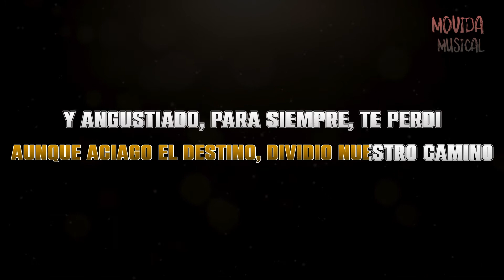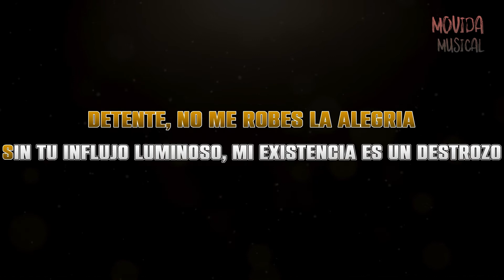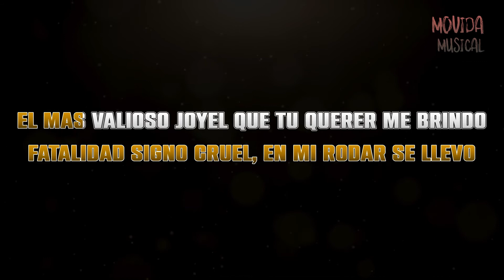Julio Jaramillo - Fatalidad - KARAOKE *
LOS MEJORES PRODUCTOS PARA AFICiONADOS AL KARAOKE
SHURE SM58-LCE El micrófono de Voz dinámico
Sistema portátil del mezclador del micrófono del karaoke
Xiaomi REDMI Note 10 5G, 4 128, Azul
UTILIZA AMAZON PRIME GRATIS 30 DIAS